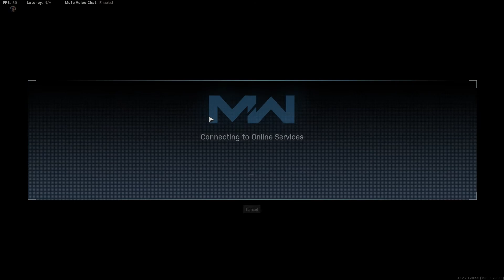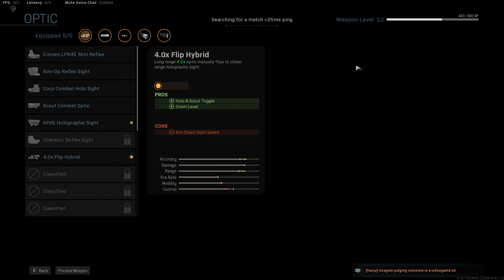Normal COD Plays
Most of my gear is Razor. If you would like some Razor gear check them out